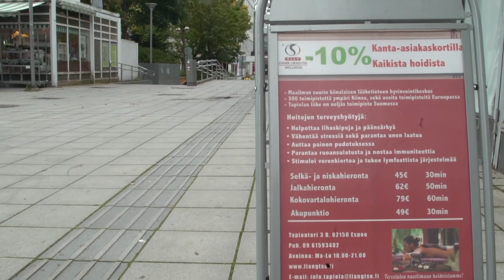Yuri Simoes: ADCC 2017 All-Access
Yuri Simoes let the FloGrappling cameras follow him in the days leading up to the legendary competition as he planned to take on the stacked 99kg division.